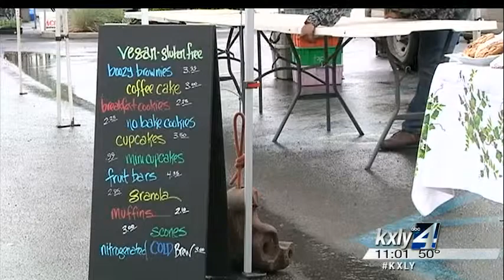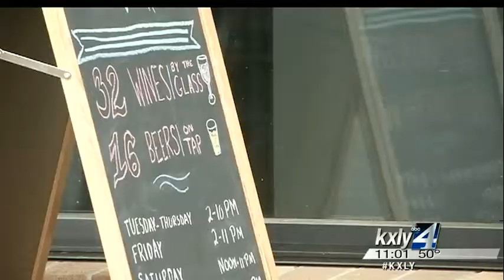Kendall Yards launches weekly farmers market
Developers say expect even more changes to the growing West Central area  just north of the Spokane River. Kendall Yards held their very first  farmers market Wednesday, despite the weather, people came out in big  crowds to show their support for the fast growing community. KXLY4's Caiti Currey reports.